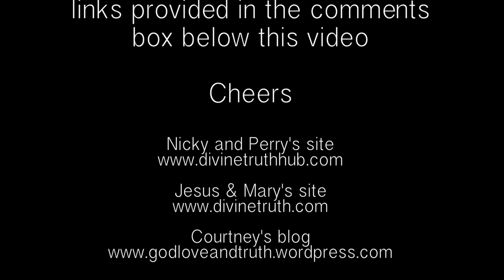Removing Parental Emotions Towards God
Recorded on 3rd June 2016 in Hampstead, North London.

Perry & our guest, Courtney discuss the relationship between the emotional injuries we inherit from our family of origin, how we automatically project those same injuries towards our true parent God, and the process of removing our parental emotional injuries so that we can start to develop a real relationship with God based on Truth.

Courtney shares in a lot of detail her own personal experiences of going through this process.